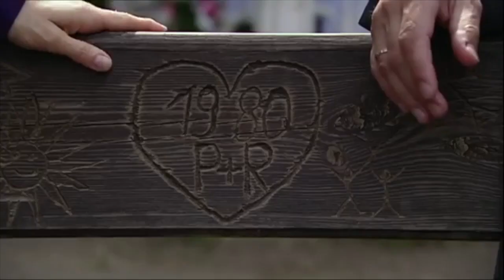Hendrikje Fitz | Zum ersten Todestag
Ein kleines Video zum ersten Todestag von Hendrikje Fitz. Hendrikje kämpfte bis zum Ende und blieb immer stark. Das bewundere ich persönlich sehr an ihr.